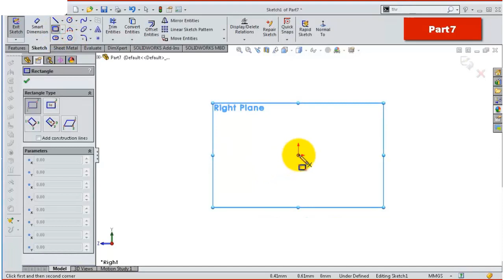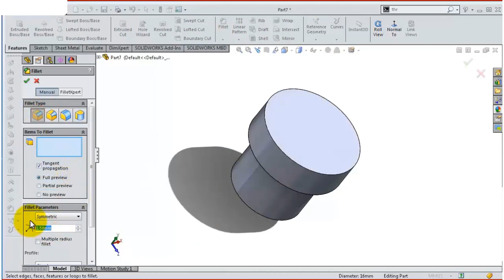7- Project 13|Toggle Clamp 1| SolidWorks Tutorial : knob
SolidWorks 3D Tutorial, project 13, Toggle Clamp 1 , 7-cover knob

This Channel  beside Tutorials Channel contain topics about:

- SolidWorks Sketching
- SolidWorks Surface
- SolidWorks Weldments
- SolidWorks Assembly
- SolidWorks Drawing
- SolidWorks Simulation
- SolidWorks Motion
And MORE

GO PROFIST ...BE SOLIDWORKIST  ◄ suggested words!